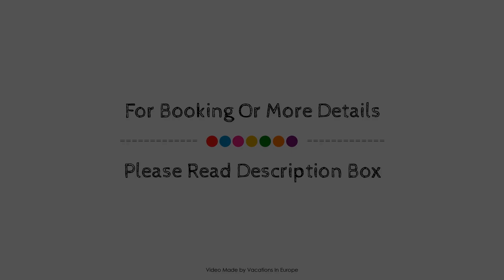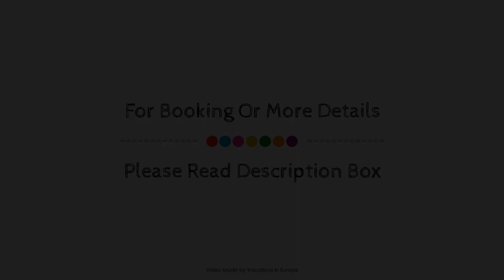Cosmopolitan Hotel, Munich, Germany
Searching For
1. Cosmopolitan Hotel - Munich
2. Cosmopolitan Hotel - Munich Virtual Tour
3. Cosmopolitan Hotel - Munich Rooms
4. Cosmopolitan Hotel - Munich Amenities
5. Cosmopolitan Hotel - Munich Videos
6. Cosmopolitan Hotel - Munich Offers
7. Cosmopolitan Hotel - Munich Deals
Audio Credit:
Track Title: Subway Dreams
Artist: Dan Henig